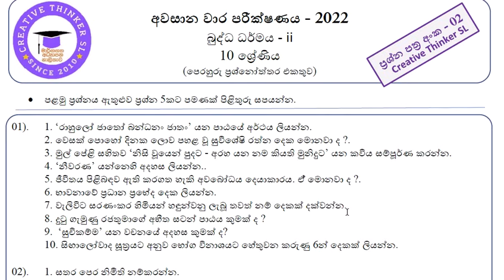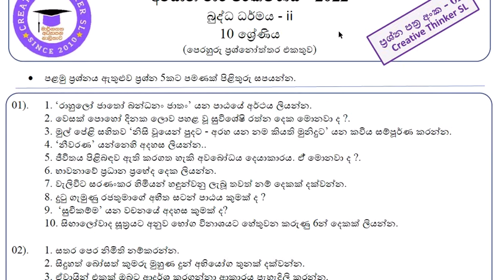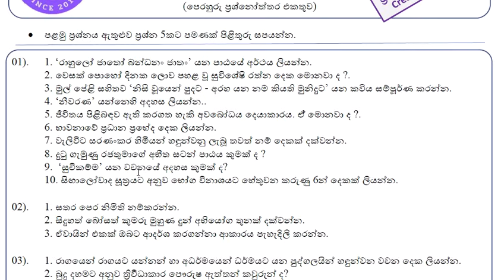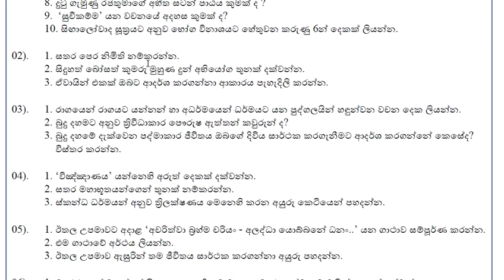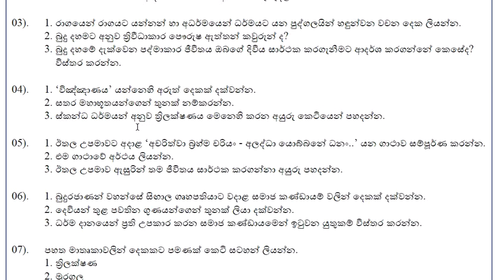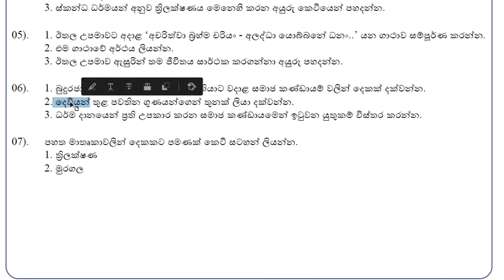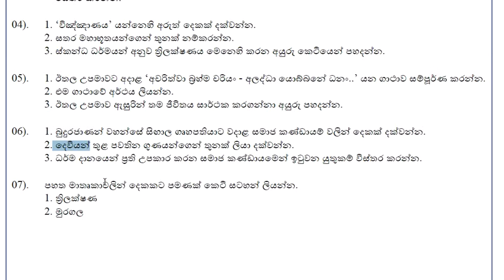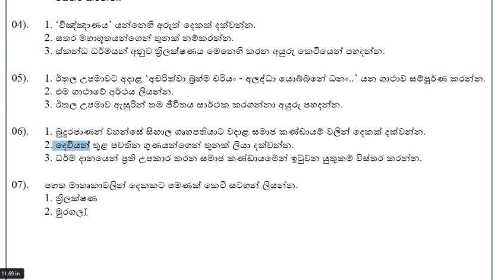grade 10 buddhism papers 2023 - 2 grade 10 o/l buddhism grade 10 lessons grade 10 3rd term test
grade 10 term test
ප්‍රශ්නය ඇසූ පසු වීඩියෝව නවතා ඔබේ පිළිතුර ලබාදී නිවැරදි පිළිතුර බලන්න. එවිට ඔබේ පිළිතුරු නිවැරදි ද ? හරිද ? යන්න සටහන් කරගනිමින් වීඩියෝව අවසානයේ ඔබේ ලකුණු ප්‍රමාණය ඔබට ම දැනගත හැකියි.

ඉතිහාසය 10 සම්පූර්ණ පෙළ පොතට ප්‍රශ්නෝත්තර සංග්‍රහය-

I tried to explain the contents of the lesson using videos, songs, pictures etc. Through this educational channel, subjects such as GCE Ordinary Level Sinhala, Buddhism, Information and Communication Technology, History, Business Studies and Sinhala and Buddhist Civilization are scheduled for the Advanced Level Presented through this educational channel. o/l lessons,o/l,සිසිර සර්,grade 11,grade 11 buddhism,o/l lessons buddhism,o/lbuddhism,grade 10,grade 10 buddhism short note,grade 10 buddhism short note sinhala,buddhism grade 10,buddhism lesons,buddhism grade 11,buddhism o/l 2021,11 buddagama,10 buddagama,sisira sir buddhism,sisira sir buddagama,11 buddha dharmaya,10 wasara buddagama,buddagama 10 short notes,10 wasara buddha dharmaya,10 wasara sinhala,සිසිර සර් බුද්ධාගම,10 වසර බුද්ධ ධර්මය කෙටි සටහන්